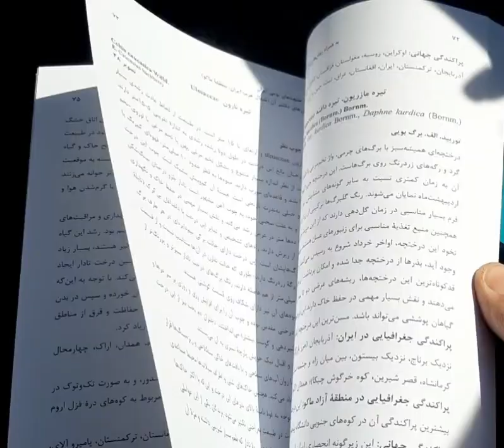Creating a green business by cultivating native trees and shrubs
کسب و کار سبز

وقتی در جامعه آگاهی تزریق شده و طریقه تولید و کسب و کار به جوامع محلی آموزش داده شود، محل امرار معاش مردم نیز تامین شده و میتوان بعنوان مثال در زمینه محیط زیست با در اختیار دادن کتابهای این چنینی، درختان و درختچه های بومی را تکثیر و تولید نموده و بودجه‌هایی که به دهیاری‌ها، شهرداری ها و استانداری ها داده می شود، از تولیدلت جوامع محلی در خصوص تولید نهال بومی حمایت نموده و نهال مورد نیاز هر منطقه ای را از جوامع محلی تامین کرد.

لطفاً این پست را در اختیار تسهیلگران و دغدغه مندان و ایجاد کنندگان کسب و کار سبز رسانده تا با توانمند نمودن جوامع محلی (روستایی و شهری) محل امرار معاش آنها را تامین نموده و به سطح جنگلهای مناطق کشور اضافه نماییم.
Green business

When awareness is injected into the society and local communities are taught how to produce and do business, people's livelihood is also provided, and for example, in the field of environment, by providing such books, native trees and shrubs can be propagated. and produced and the budgets that are given to rural districts, municipalities and governorates, supported the production of local communities regarding the production of native seedlings and provided the required seedlings of each region from local communities.

Please provide this post to the facilitators and those concerned and creators of green business so that by empowering the local communities (rural and urban), we can provide them with a place of livelihood and add to the level of forests in the country's regions.